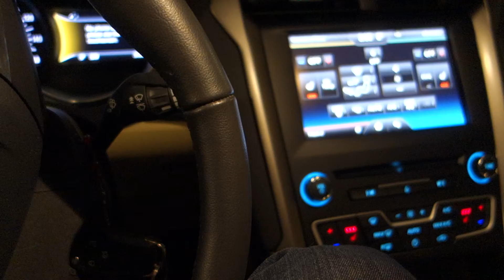My Story of Struggle & Chasing a Dream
It's Keith
Quick question.

Are you able the calmly relax into the truth of each moment?

Or are you constantly rushing from one moment to the next?

Are you present and aware,
of your every breath?

Or trapped up in your head toiling
In constant thoughts and anxiety?

Can you give yourself the permission
To yawn?

Yes... Yawn.
"Hawwww"

Like when you totally relax and let go.
Or fall asleep.

Or drift off into a complete relaxation.

When you just know...
That everything is going to be alright.

That everything your striving for is going to work out.

You might

When your in constant resistance and fear.

When in every moment you feel like you have to be in control or everything is going to fall apart

See?
When you allow yourself to imagine
A world of infinite possibility and abundance.

Where everything works out in your favor.

You might also begin to see.
That the universe is actually designed

The universe expands naturally.
So do plants, trees, animals...
And so do you.

In every moment
Your either expanding...
Or resisting your expansion.

Are you resisting the expansion
Of your own life?

Are You resisting your business?
Your relationships?
Your dreams?

-Eckhart Tolle once said that
"All pain comes from resistance to what is"

We create psychological pain and emotional pain.
Hence; "unneccessary suffering"
When we're too deeply in the grips
Of the ego.

We create "pathologies" or
 "thought worlds" and
"Psychological constructs"

That neither serve you, others
or the world.

So...

Have you ever considered the possibility that some people are living in a fiction?

Yes, a fiction... A thought puzzle.

When these thought puzzles DON'T
Line up with the Truth...

Then that's when most of this
Mental suffering takes place.

Have you ever heard the saying..
"Trying to fit a square-peg into a round hole"?

That's because it impossible...
Or very hard at least.

Haha.

"Hope your being awesome.
Because awesome is nothing more...
Than a state of being."

--Keith Kalfas

David McGraw Life Changing
Meditation I Do
Inspirational & Motivational Video